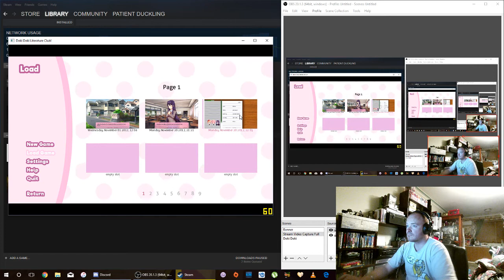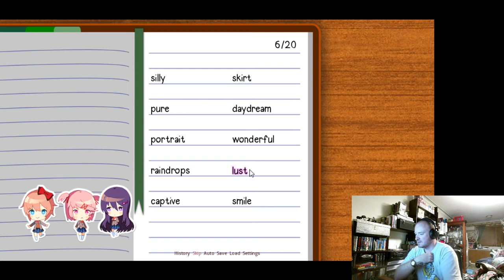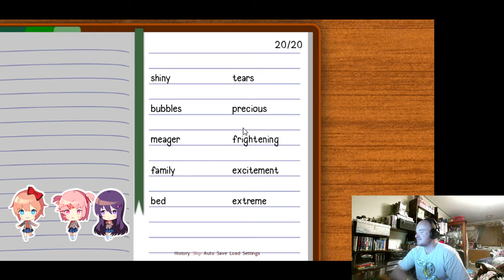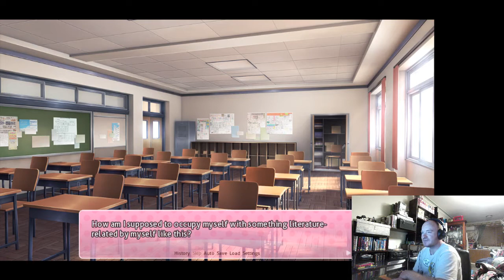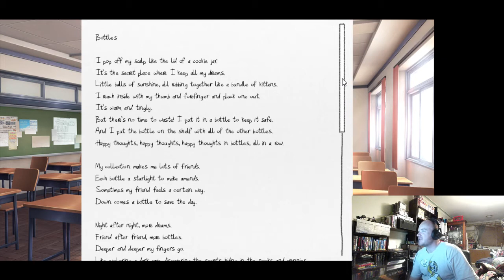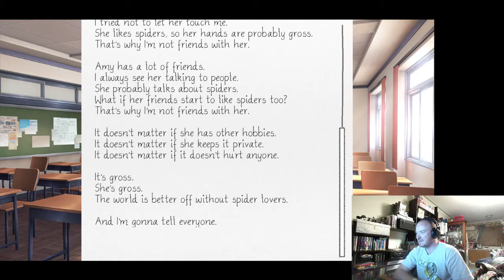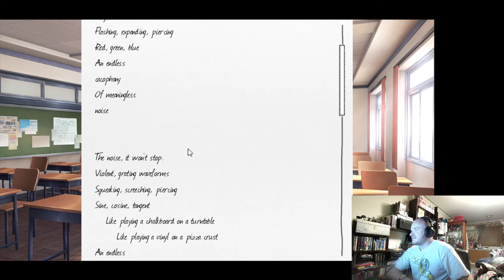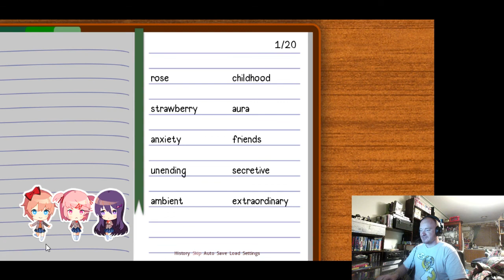Doki Doki Literature Club 2017 12 03 Twitch Stream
After almost a week off, and some technical issues, we return with a stream of Doki Doki Literature club. Apologies (or you are welcome if you feel that way inclined) for the lack of voice for the first 10 or so minutes, technical issue.

Childhood friends, cookies and strong emotions, the game just keeps on going. I no longer understand who is the best girl, and I'm sure that is a deliberate choice the game has made.

Will I make it to the end without being murdered by a girl for calling her fat, we shall have to wait and see.